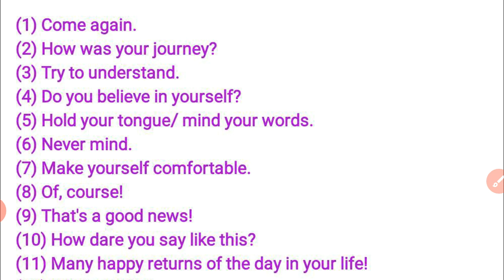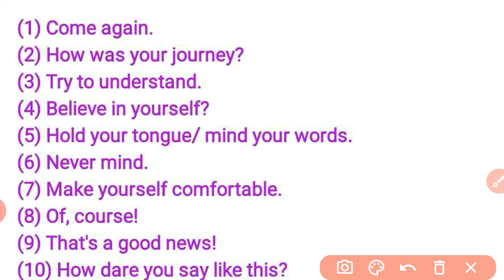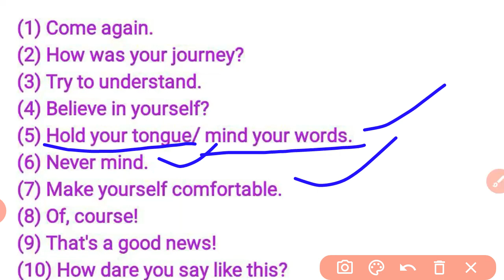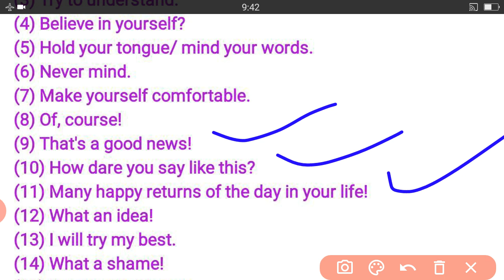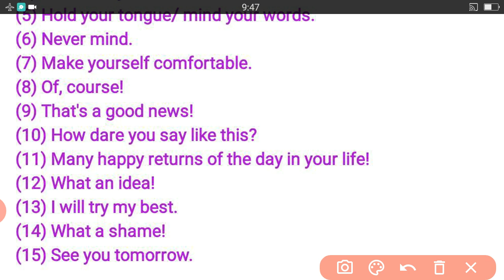Learn Daily Used Spoken English Sentences in Gujarati| Learn Spoken English at Home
today I taught you about 50 small daily use spoken English sentences with Gujarati meaning So, I hope you enjoyed it,

plz 🙏

LEARN ENGLISH WITH KALPANA
1.daily use english sentences in gujarati latest
2.daily use english sentences
3.daily use sentences in gujarati
4.daily use english words
5.daily use english conversation
6.daily use sentences
7.spoken english in gujarati
7.gujarati sentence
8.gujarati  language grammar
9.english word gujarati meaning
10.learn gujarati through english
11.english grammar in gujarati
12.daily english
13.દરરોજ બોલનારા english sentences
14.Spoken english videos
15.english learning
16.how to speaking english in gujarati
17.basic english speaking course
18.daily use sentences practice
19.english speaking practice
20.Nana Nana daily use english sentences in gujarati
23.learning english practice
24.english practice video
25.Advance English
26.Daily words in gujarati
27.gujarati language grammar
28.learn through english
29.english words meaning in
30.translate to english in gujarati
31.Daily Conversation Sentences
32.English Speaking Conversation through Gujarati